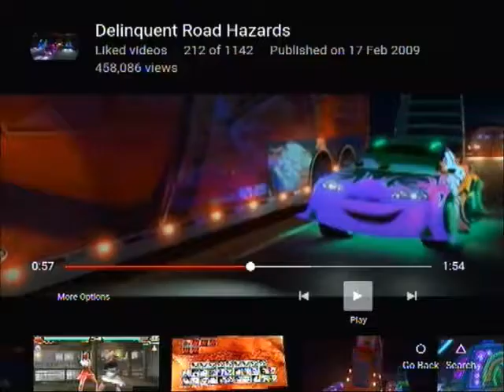Angel vs Asuka Kazama & Miharu